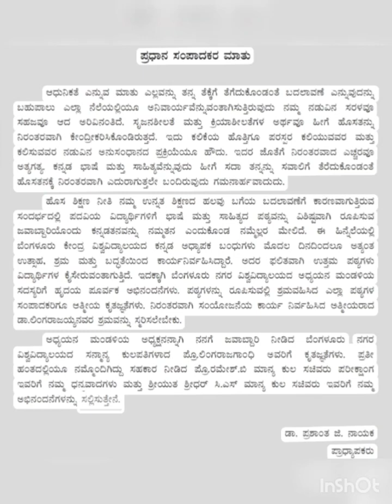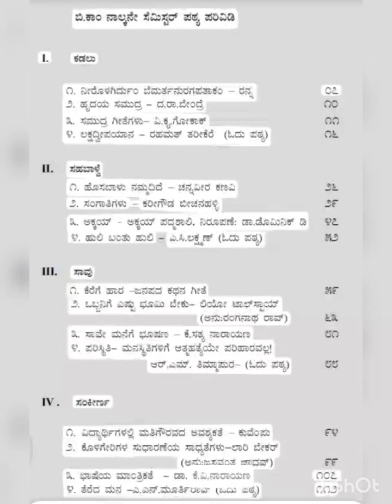KANNADA 4TH SEM INTRODUCTION